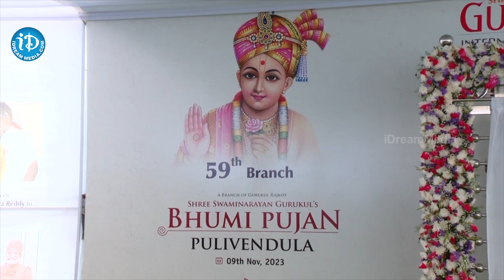CM Jagan participated in Bhumi Puja of Sri Swami Narayan Gurukul School | Pulivendulu |iDream Kadapa